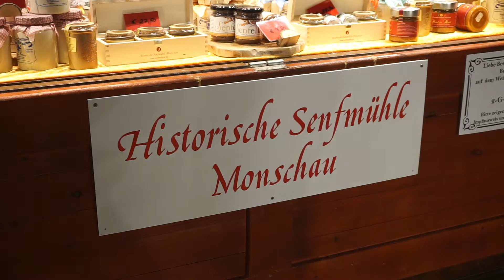Brühler Weihnachtsmarkt 2021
Review: Nachdem im Jahr 2020 fast alle Weihnachtsmärkte aufgrund der Corona-Pandemie ins Wasser gefallen sind, ist es nun endlich wieder möglich, das gemütliche (und annähernd normale) Beisammensein bei Glühwein und Punsch zu genießen. So auch in der Brühler Innenstadt, wo vom 22. November bis zum 24. Dezember 2021 der traditionelle Weihnachtsmarkt auf seine Besucher und Besucherinnen wartet. Sogar an Heiligabend kann man sich hier bis 14:00 Uhr vergnügen und auf das anstehende Weihnachtsfest einstimmen.